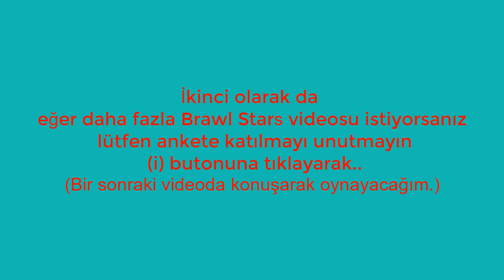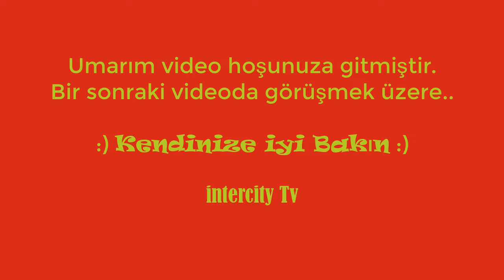3 MOD ve 3 FARKLI KARAKTER (Tick,Shelly ve Colt'la oynadım.) - Brawl Stars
Bu bölümde sizlerle beraber 3 değişik modda ve 3 farklı karakterle Brawl Stars oynadım arkadaşlar. Video da konuşmuyorum ama eğer konuşarak oynadığım bir Brawl Stars videosu istiyorsanız lütfen (i) butonuna tıklayarak ankete katılmayı unutmayın !!
Umarım video hoşunuza gider. İyi seyirler..